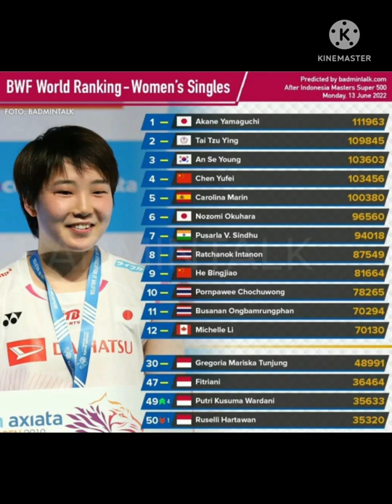RANKING DUNIA PEBULUTANGKIS